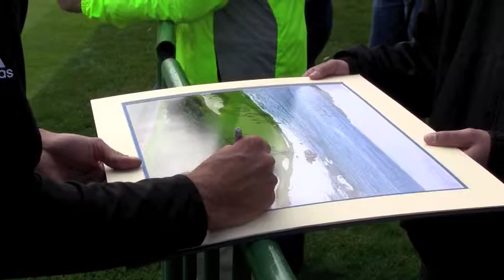Defending champ Dustin Johnson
He hits prodigiously long drives, has a great short game and is one of the brightest prospects for stardom on the PGA tour.  25 year old Dustin Johnson captured the rain shortened Pebble Beach Pro-am last year, and is poised to repeat.  Conditions are soft and soggy at the 3 courses played in the AT&T at Pebble, so long hitters will have a distinct advantage this week.